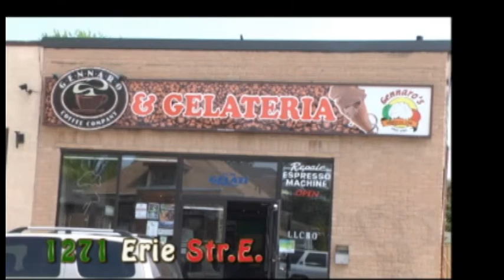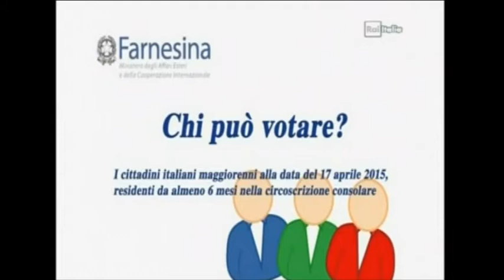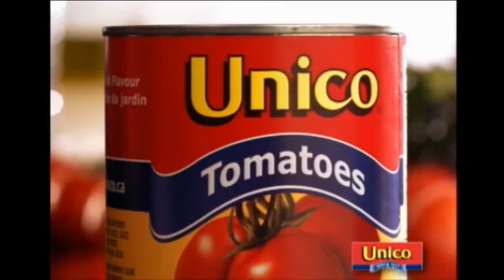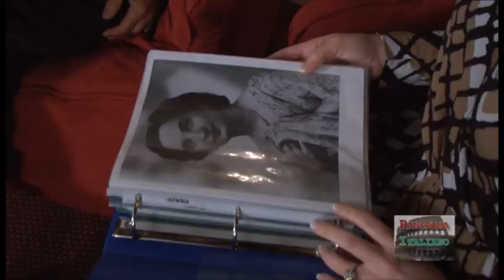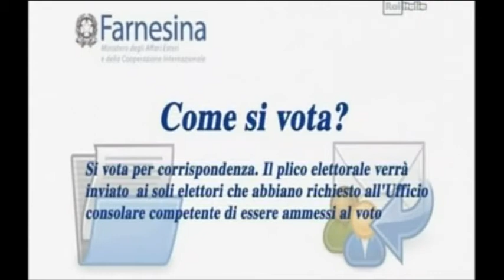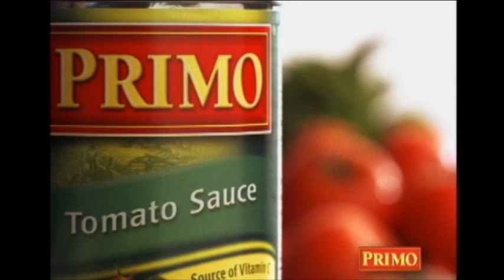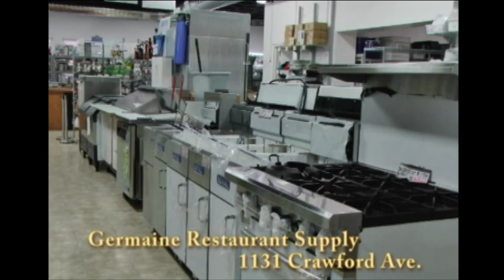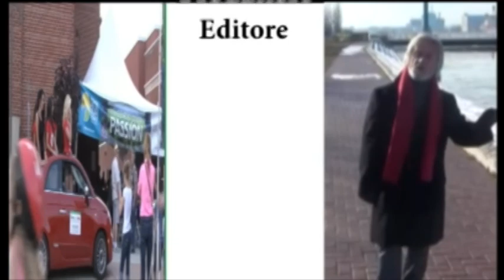Panorama italiano windsor 4 gennaio 2015 -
Messaggio del Presidente della Repubblica Napolitano e intervista con Nadine  Deleury per il concerto al Caboto Club il 23 gennaio per ricordare Emilia Cundari